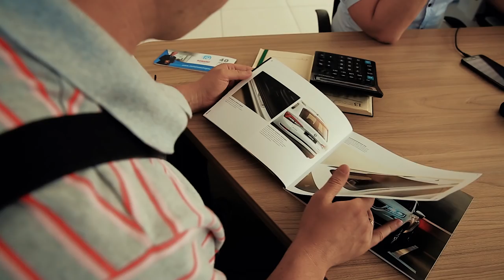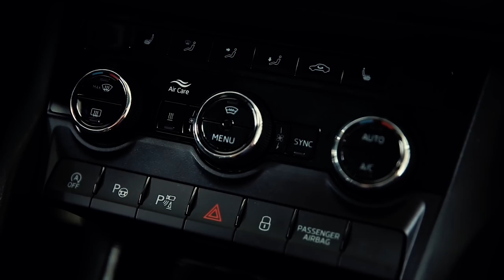Трейд-ін: Як обміняти старий автомобіль на новий Автоцентр Прага Авто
Трейд-ін – послуга, за допомогою якої можна обміняти старий автомобіль на новий.
Заміна автомобіля в Автоцентрі Прага Авто може проходити легко та приємно:
- ми оцінюємо ваш автомобіль
- ви вибираєте новий автомобіль
- за необхідності доплачуєте різницю
- продажем вашого автомобіля займаємося ми